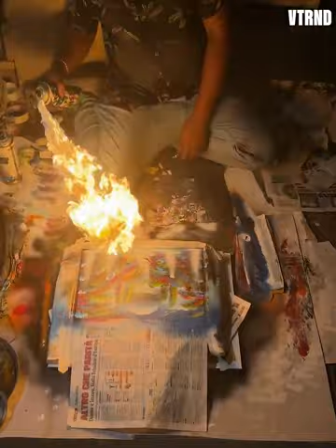Expensive Louis Vuitton Bag?! Gets SPRAY PAINTED❗👀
Trusting A Street Artist To Paint A $3,500 Louis Vuitton Bag...👀 …